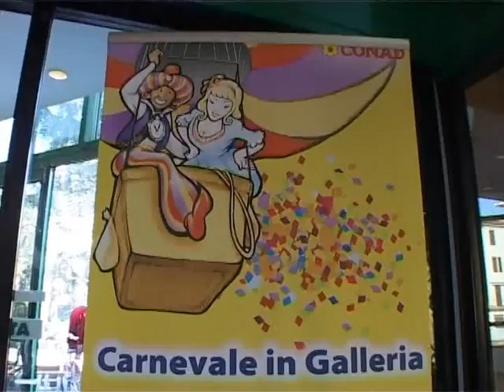CARCARE CARNEVALE 2009